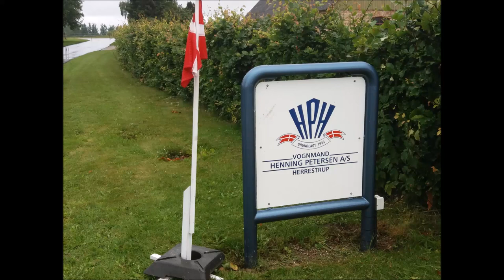Vognmand Henning Petersen A/S - 51 års jubilæum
Vognmand Henning Petersen A/S
Rækmarken 21
Tuse Næs
4300 Holbæk
Tlf 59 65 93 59